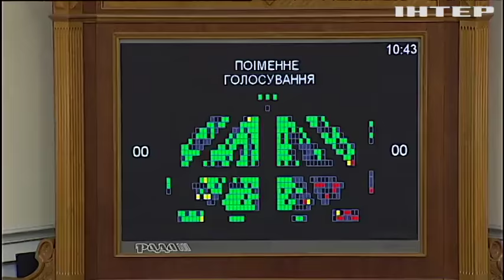В Раде поспорили о правках в закон о досрочном осуждении